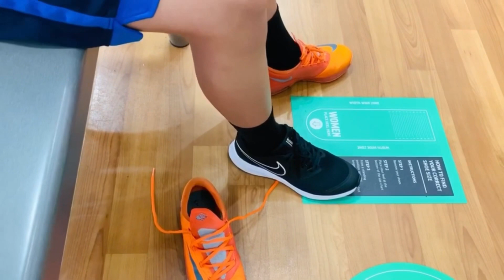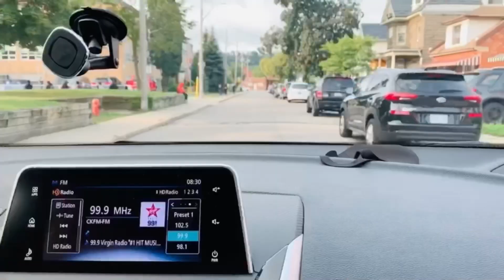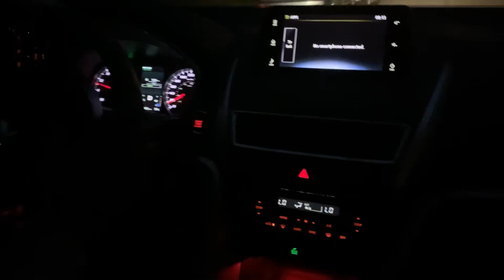Back to School 2020 🚌 | Quarantine Edition | First Day of School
Back to School 2020

Musician: Rook1e